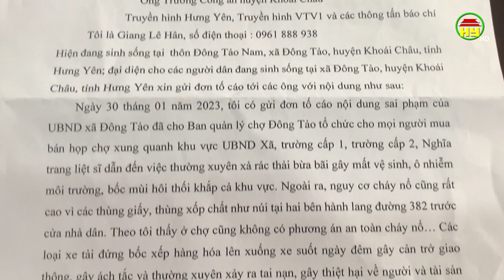Cần xử lý những bất cập tại chợ Đông Tảo